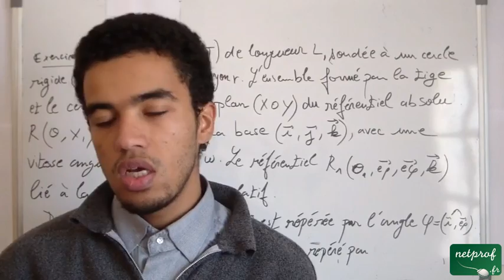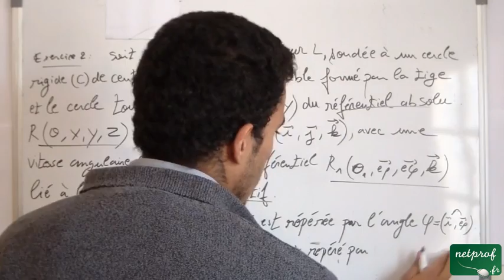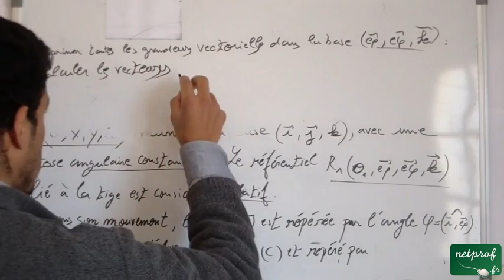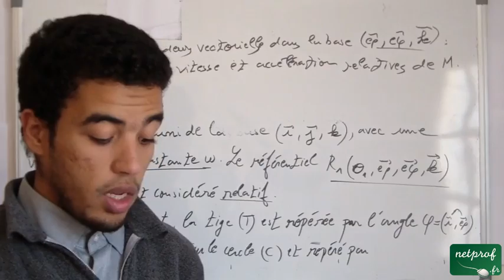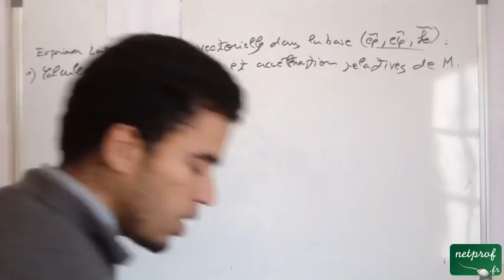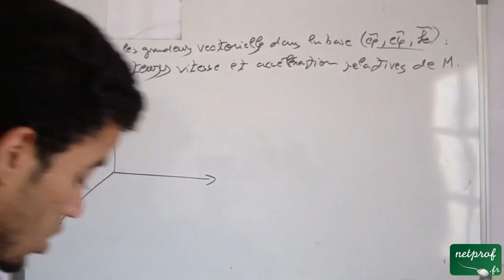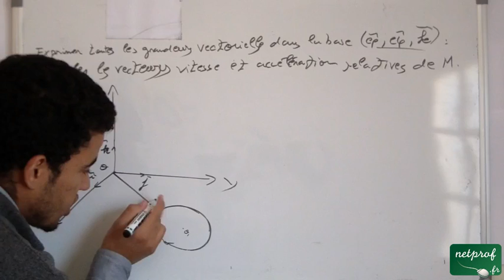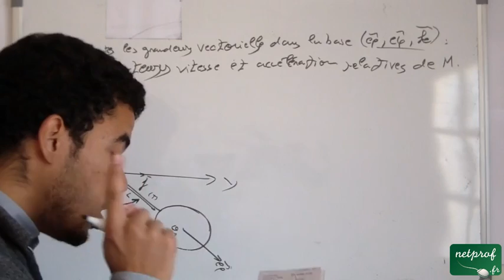Composition du vecteur vitesse et accélération, Exercice 2, part 01